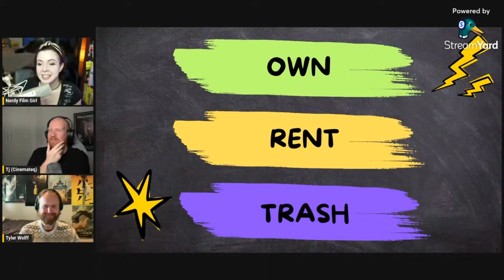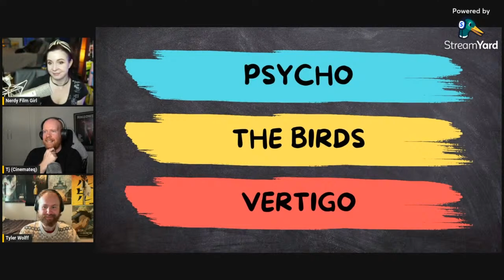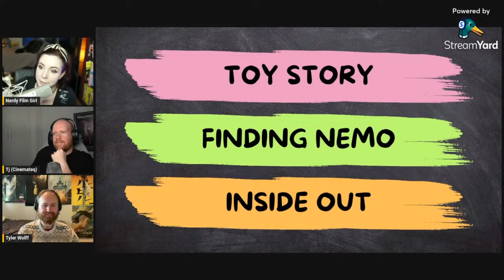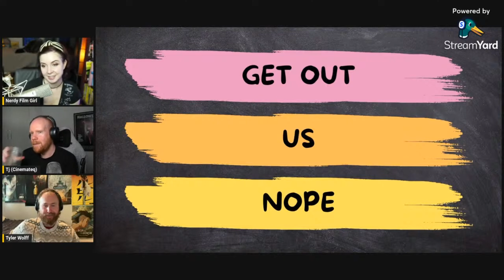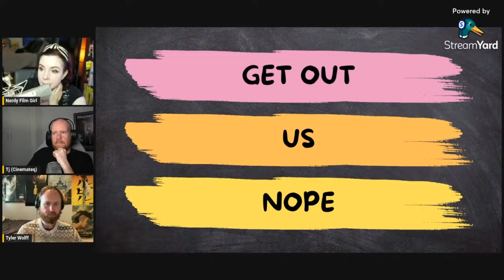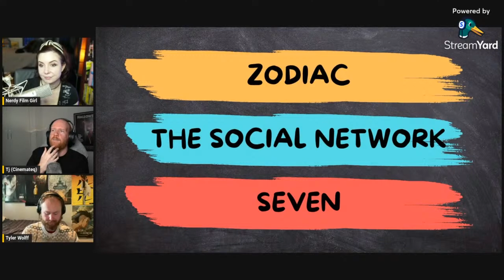The Birds vs Psycho With Cinemateq and Tyler Wolff!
It gets tough to choose when it comes to some of the best directors in cinematic history! What would you do? Own, Rent, or Trash?

See what @CinemateqConnect and @TylerWolff decide!